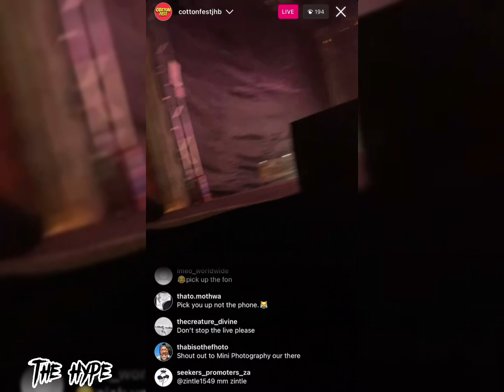A-Reece paying tribute to Riky Rick, Dj Sumbody, Pro Kid, HHP, Dj Dimplez & More| Cotton Fest CPT